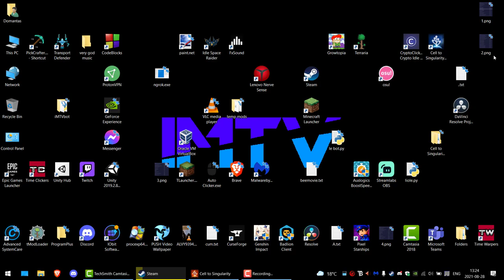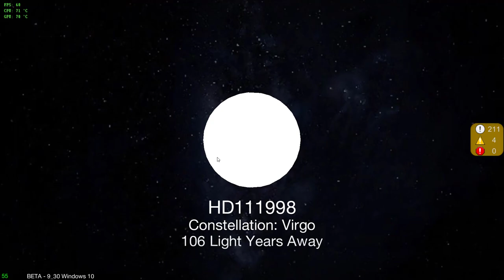iMTV Tries the Beyond #1: A Series?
|FAQ:|
When is the beyond coming? - Summer 2021
What is the C2S discord link?
|My Cell to Singularity progress:|
Mesozoic Valley: 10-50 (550 levels)
Metabits: 1.21 e14 (121 trillion)
The Beyond: ✔
Bird Branch: ✔
Mammal Branch: ✔
Terminus Chamber: Maximum
Fastest to Singularity - 0:42 (Current WR)
|Specs:|
GTX 1050 Ti 4GB
i7-7700HQ
8GB RAM
2TB HDD + 128 GB SSD

tags (do these even do anything?)

c2s
c2s gameplay
c2s lets play
c2s reality engine
c2s restart
cell to singularity
cell to singularity - evolution never ends
cell to singularity beyond
cell to singularity gameplay
cell to singularity lets play
cell to singularity reality engine
cell to singularity reset
cells to singularity
imtv
imtv - cell to singularity